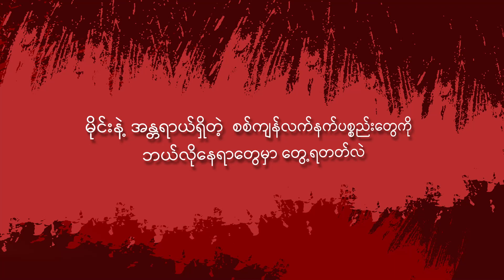မိုင်းနဲ့ အန္တရာယ်ရှိတဲ့ စစ်ကျန်လက်နက်ပစ္စည်းများကို